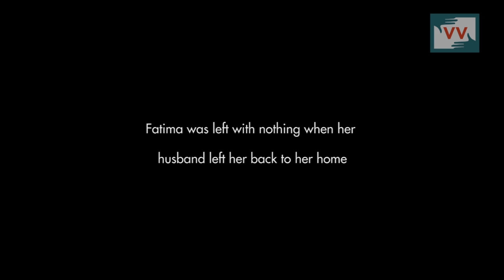Abandoned By In Laws, Fatima Turns To Court For Her Rights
The union of a man and a woman, recognized by law,  is widely defined as Marriage, by which they become husband and wife. It is a social union between two individuals that establishes a certain set of rights and obligations between the individuals, their children, and their respective in-laws. In many cases the marriage has become a nightmare for women as they are being subjected to beatings and taunted for minor issues leading to physical and psychological trauma. Kashmir valley too has seen a surge in domestic violence issues. According to the figures from lone Women's police station in Srinagar, their office receives 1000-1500 complaints of domestic violence annually. Fatima, a woman from Bandipora, is one such victim who has been abandoned by her in laws since two years now. Aneesa Hamid Reports